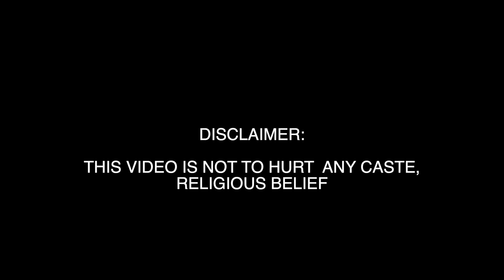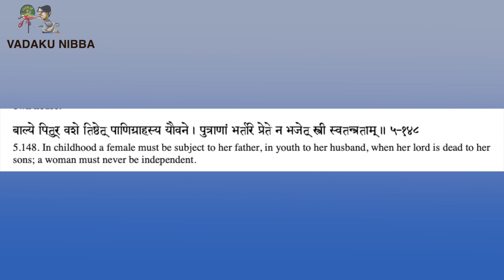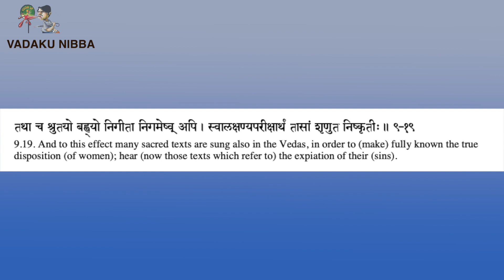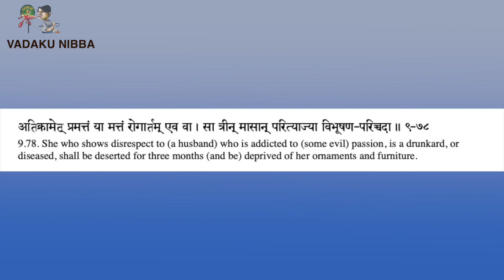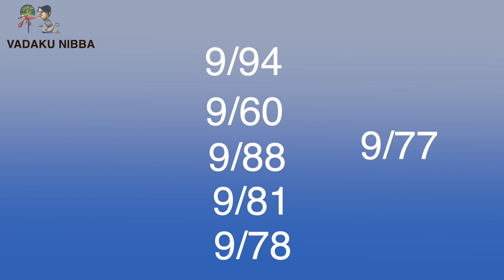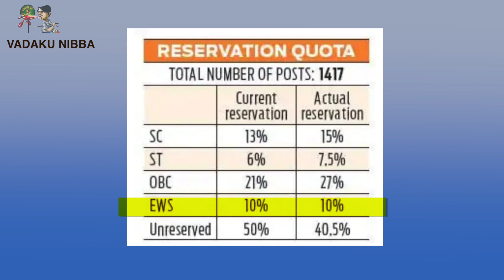Manu + Reservation + Vel Yatra | Ban Manu | Vadaku Nibba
Video about Manu, current reservation problems & velyatra.